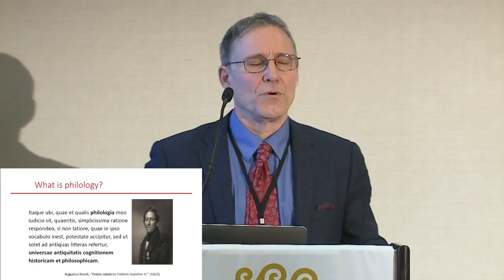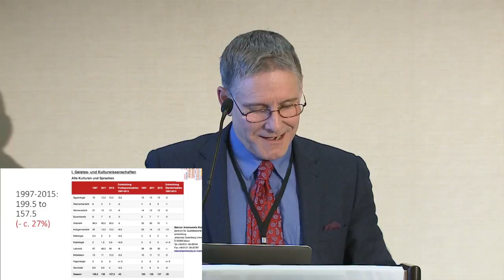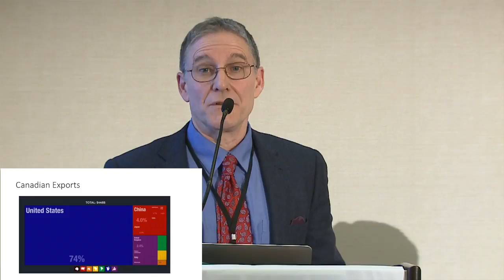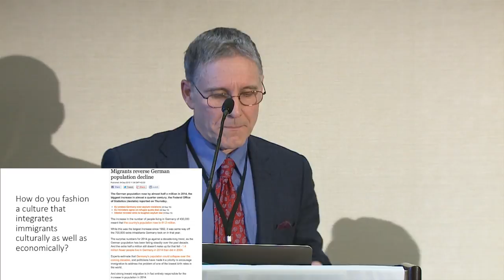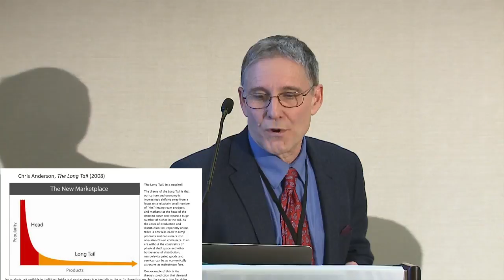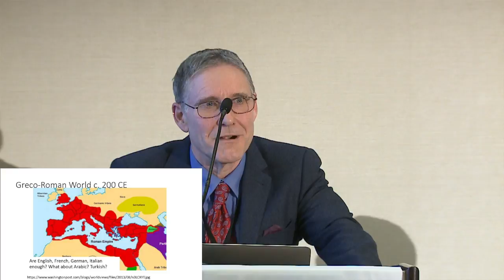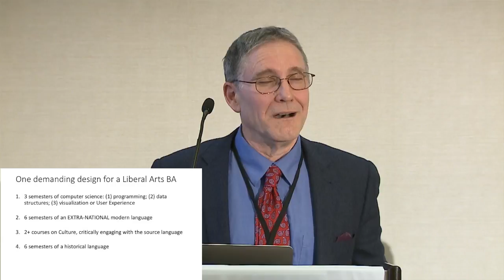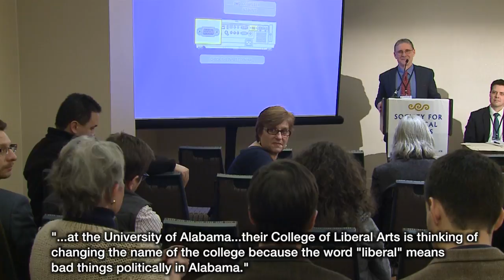SCS Annual Meeting (2017): Session 24 - Gregory Crane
Neil Coffee (SUNY Buffalo) gives a brief introduction to the panel, organized by the Digital Classics Association, followed by Gregory Crane (Leipzig University/Tufts University) who talk about what a global-facing Classics field and department would look like.

*Audio*

- "SCS Intro"
   by Erik Shell
   unpublished

*Photo/Video*

 - All slides are courtesy of Gregory Crane